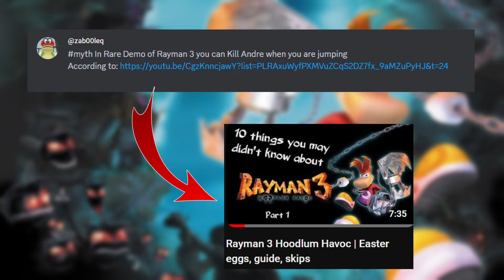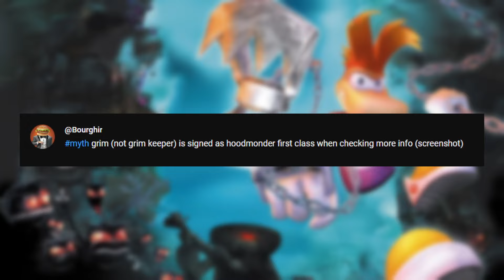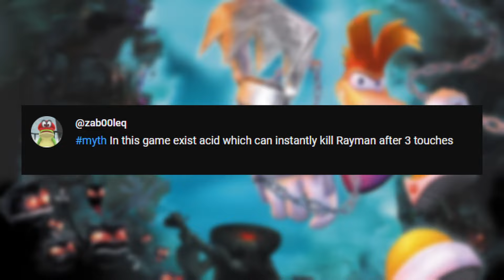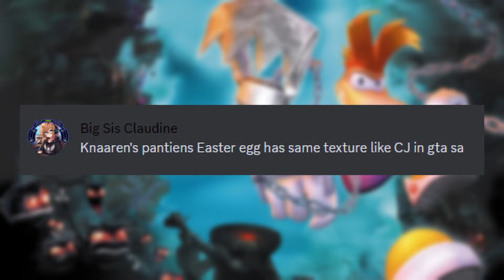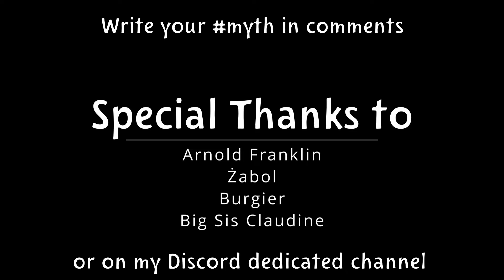CJ's panties in Rayman 3? | Mythbusters #7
Write your myths in comments below or on my Discord in dedicated channel